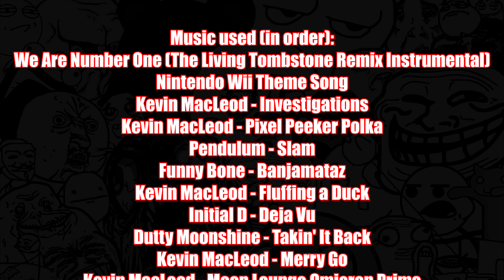I'm getting banned from the internet (PUBG Funny moments)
Well, here it is: My first few matches in PUBG.

I get it that all of you who watch my videos might not like them, but, please, keep your negative comments for yourself, because we are all here to have fun.

Music used (in order):
Nintendo Wii Theme Song
Pendulum - Slam
Funny Bone - Banjamataz
El Mudo - Chacarron Macarron
XS Project - Bochka, Bass, Kolbaser

The songs "Investigations, Monkeys Spinning Monkeys, Fluffing a Duck, and Pixel Peeker Polka, Scheming Weasel, Merry Go, Sneaky Snitch, and Moon Lounge Omicron Prime" by Kevin MacLeod are licensed with Creative Commons Attribution
Sources:

All the songs' names are listed in the outro and/or in the description of every video, and I will NOT answer any comments regarding music.